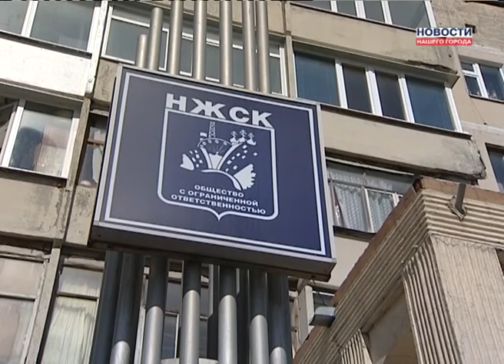Самоуправство в "НЖСК"